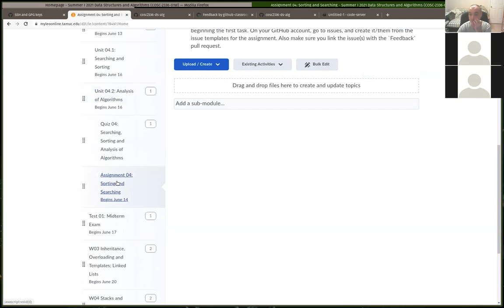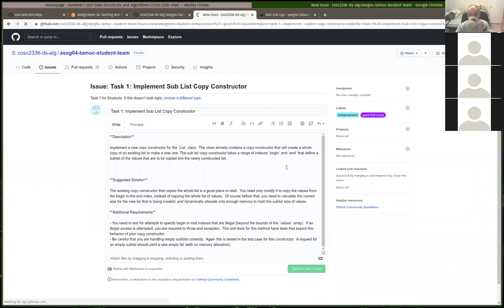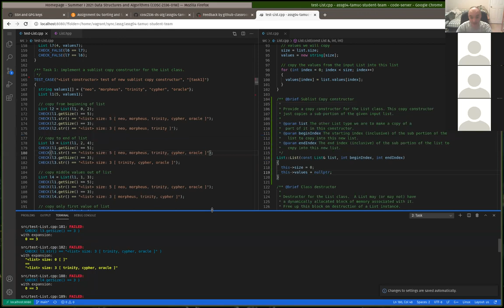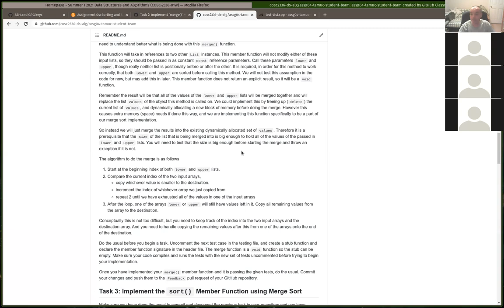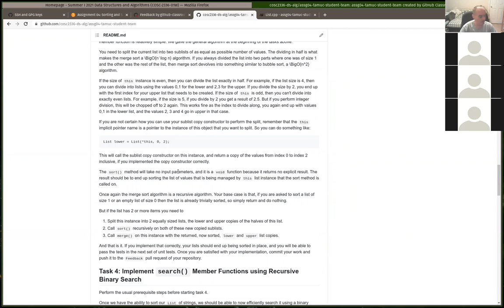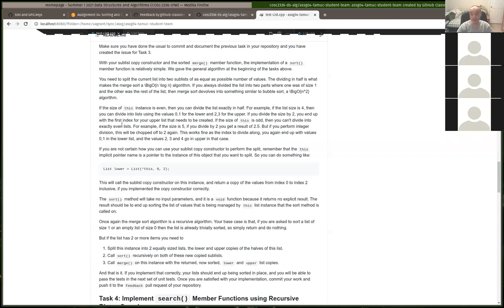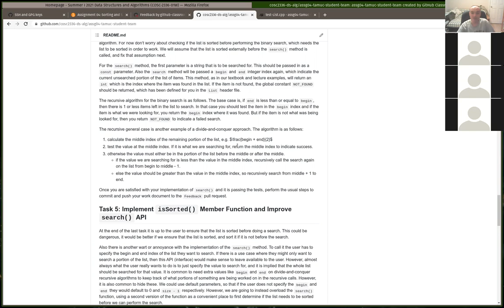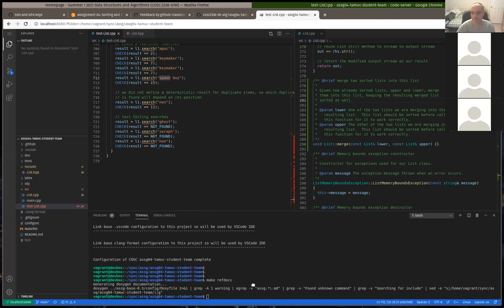COSC 2336 Hack-a-thon session Wednesday 06/16/2021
Hack-a-thon / help session held on Wednesday 06/16/2021.  Covered and discussed assignment 04.  Talked a bit about merge sort, binary search and algorithmic complexity.